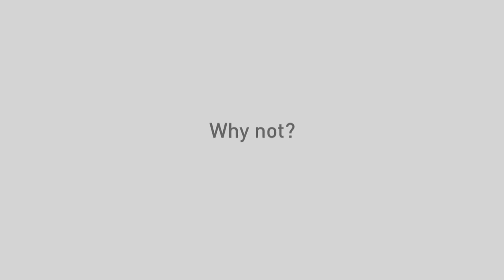The Value of Integration - Oil & Gas Logistics | DELMIA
Logistics optimization is a key part of the oil & gas supply chain puzzle.
Find out how you can optimize your operations with DELMIA Quintiq.